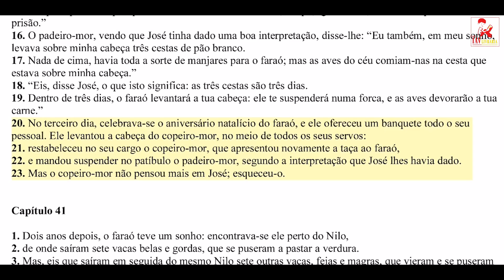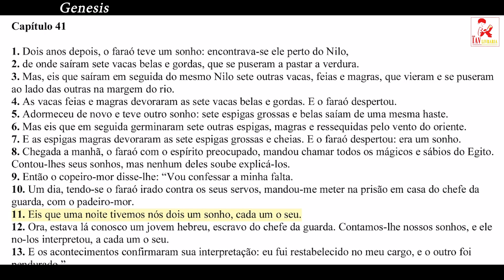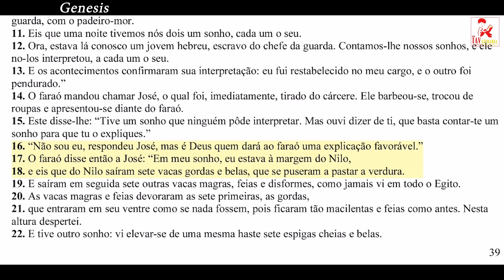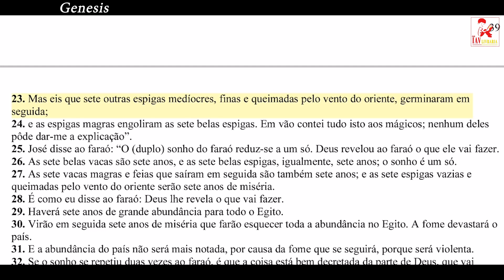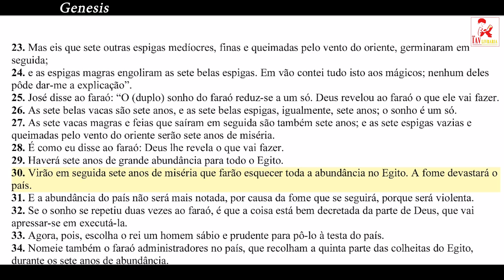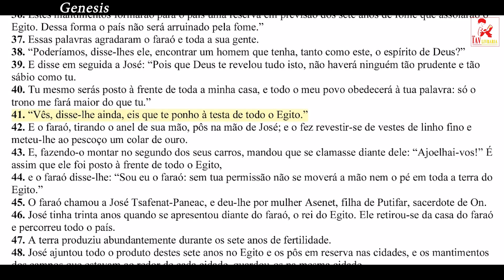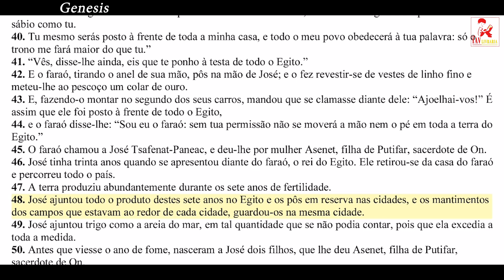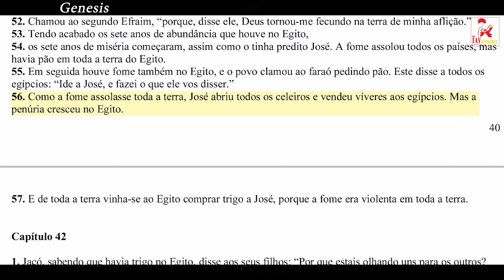Genesis - Capítulo 41 (BÍBLIA Sagrada - Velho Testamento)